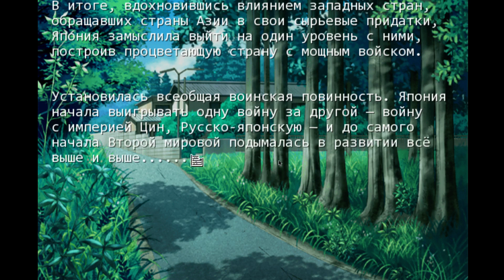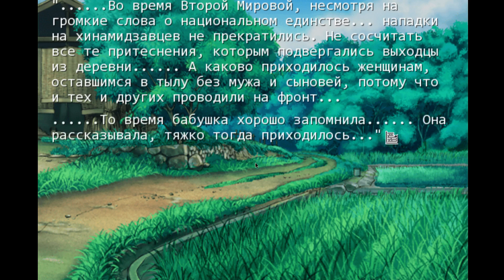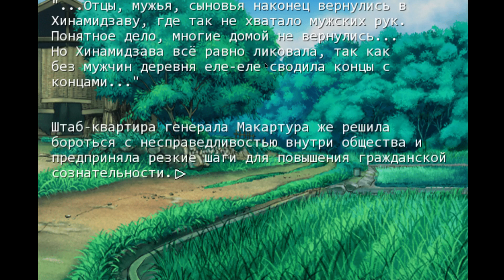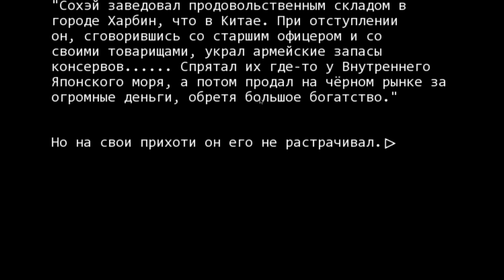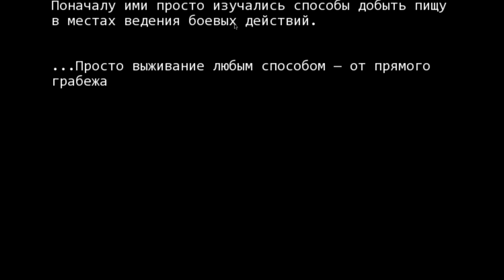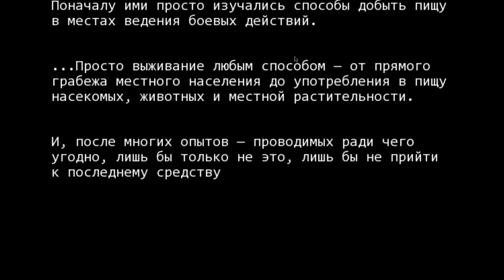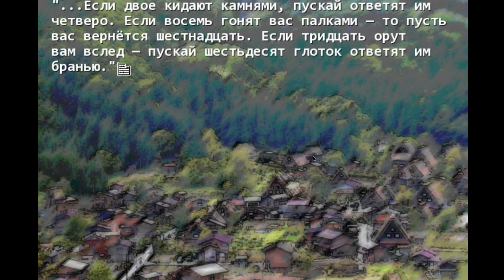Когда плачут цикады Let's Play [RUS] №63 Гуманность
Визуальная новелла
В том, что в тихом омуте водятся черти, юному Кэйити пришлось убедиться на своём собственном опыте. Переехав с родителями из города в живописную деревушку Хинамидзаву и подружившись в маленькой местной школе с очаровательными